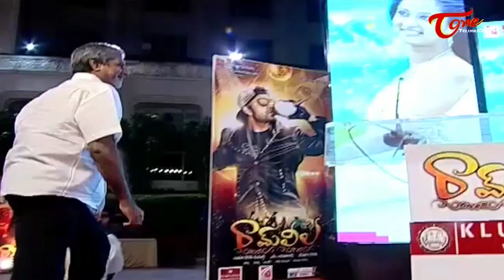Ram Leela Telugu Movie Audio Launch | Havish, Abhijit, Nanditha | 01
Movie Name : Ram Leela
Starrs : Nanditha,Havish,Abhijit
Banner : Rama Dhootha Creations
Producer : Dasari Kiran Kumar
Director : Sripuram Kiran